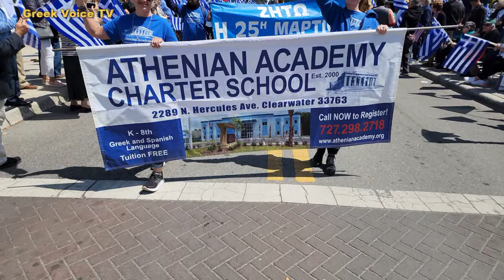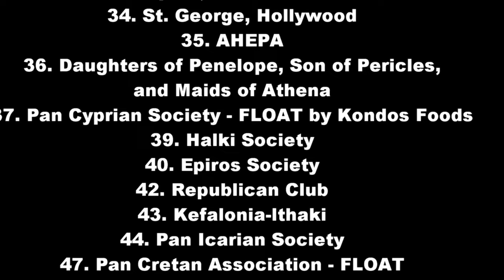Greek Independence Day Parade 2023 TV Host by Angelo Angelatos Ελληνικη Παρελαση Tarpon Springs FL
LIVE GREEK VOICE TV